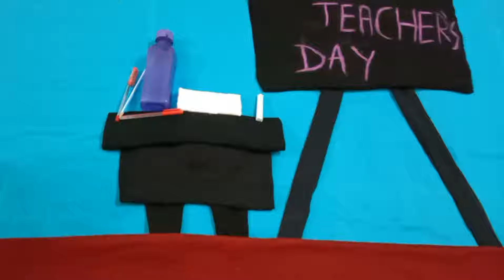Teacher's Day Theme Baby Photoshoot Ideas At Home ।। Happy Teacher's Day ।। Shrinika ।।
Hello everyone,

In this video I have done baby photoshoot on  Teacher's Day Theme at 11 month.

Shrinika kushwaha